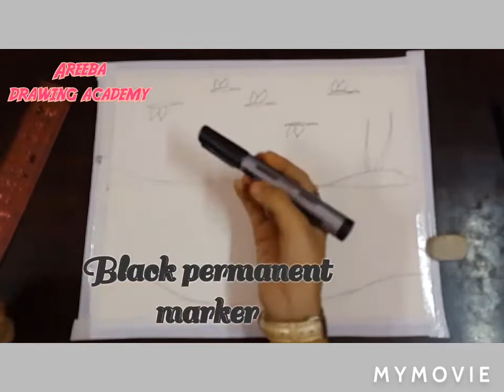How to draw a scenery of sunset with oil pastels//step by step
Things used: - pencil
- black permanent marker
- black pointer
- oil pastels

THANKYOU